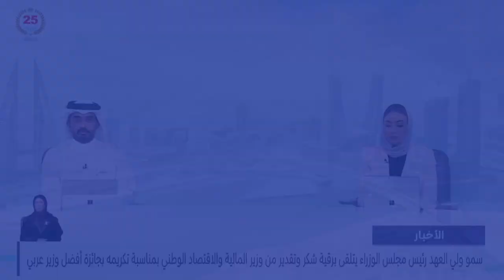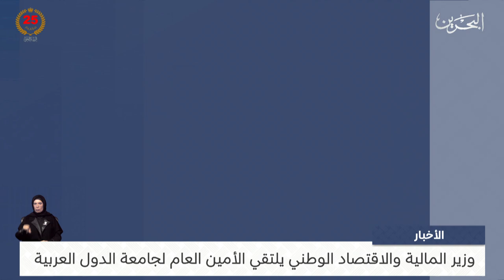البحرين مركز الأخبار : وزير المالية والاقتصاد الوطني يلتقي الأمين العام لجامعة الدول العربية